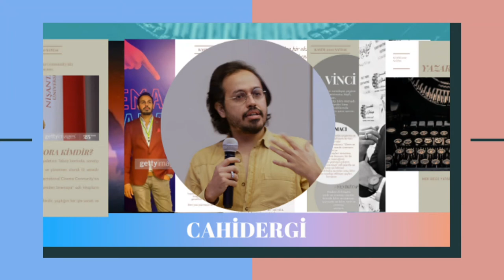YAZAR ELDAR BORA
Röportajını yaptığımız Yazar Eldar Bora bizlerle...